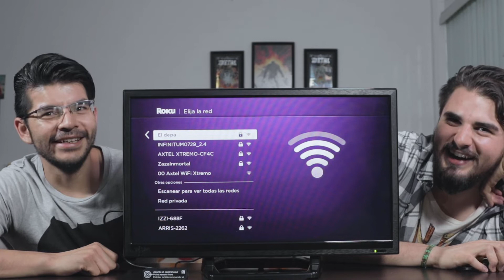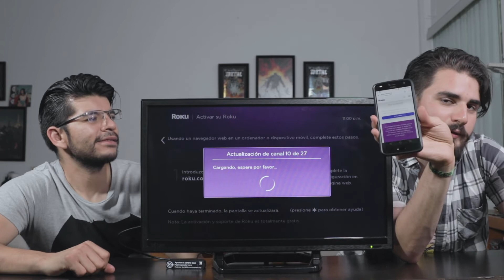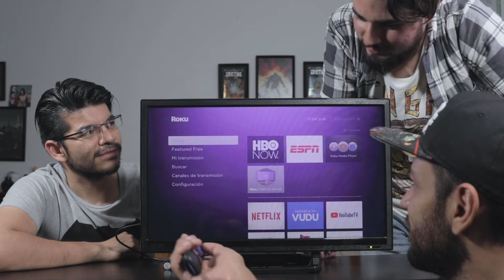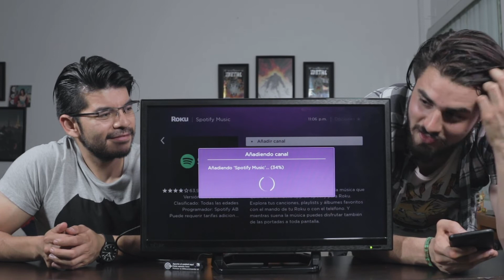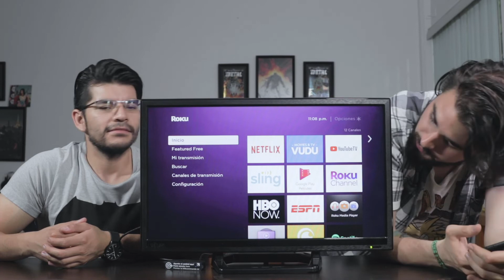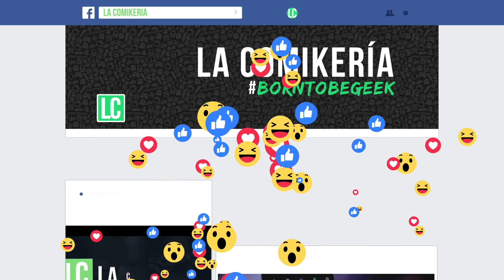Roku Express + | El gadget que no sabías que necesitabas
Amigos les traemos el unboxing y el review del sistema de streaming Roku Express+.